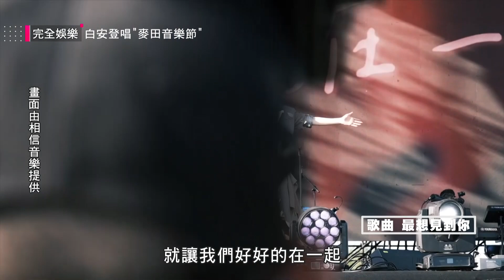【麥田音樂節】白安溫暖歌聲全場融化 超仙造型內藏6個暖暖包XD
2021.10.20